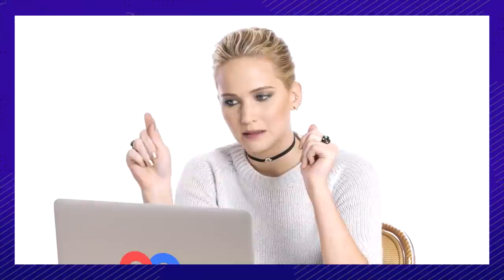Behind The Scenes Of Don't Look Up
Don’t Look Up is the perfect movie if you’re in the mood to laugh at the end of the world. It’s hilarious, it’s frustrating and it’s packed with some of the best of the best acting geniuses including Jennifer Lawrence, Leonardo DiCaprio, Timothée Chalamet, Meryl Streep and Jonah Hill. This movie was created while the world was dealing with one end of the world catastrophe (COVID) while focusing on an entirely other one (A meteor flying towards Earth - a metaphor for climate change). DiCaprio was so passionate about taking on this role that he helped with rewrites for a scene that went through fifteen different drafts! And Jennifer Lawrence got a little too… method for this movie, and let’s just say there was pot involved. And she was under attack by her wardrobe and props. Did you hear what happened with her nose ring? Or her tooth? Or that glass that shattered? Not to mention her mind? The cast had to quarantine together at the peak of Covid pre-vaccine, sharing only one bathroom. Yikes! And did you hear about how being set free to film affected their psyche on the first day of filming? J-Law dished on that for sure. And everybody cracked right the heck up whenever Jonah Hill opened his mouth. That includes Hollywood elite, Meryl Streep. And did you hear what Streep thought Hill was calling her? Despite driving each other insane in quarantine, it seems like this cast is closer than ever because they have nothing but praise for each other. Oh, and they got to film at some pretty cool locations. Let’s just say the last time DiCaprio was on one of these it ended up under water…

Chapters:

00:18 Flying High
00:52 Nose Ring Nightmare
01:24 Losing a Tooth
02:01 J-Law’s Costume
02:44 On Set Injury
03:09 COVID ROOMIES
03:42 Freedom
04:34 Rewrite After Rewrite
05:07 End of the World Smooch
05:53 Comedic Genius
06:18 A Loving Cast
07:21 Locations

Written by: Kydra Ryan
Narrated by: Kydra Ryan
Edited by: Olena L